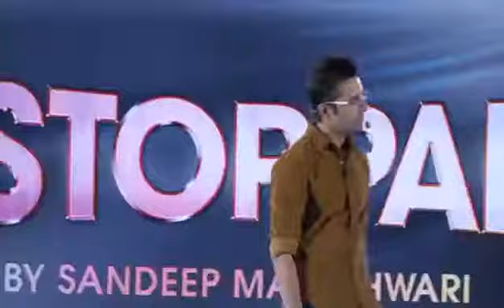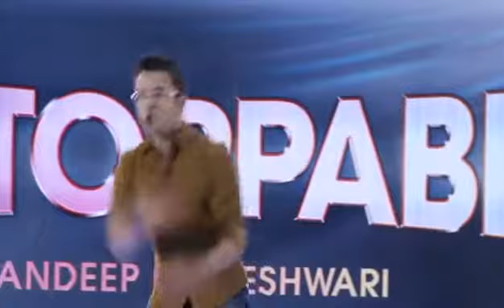Success story for Hard worker